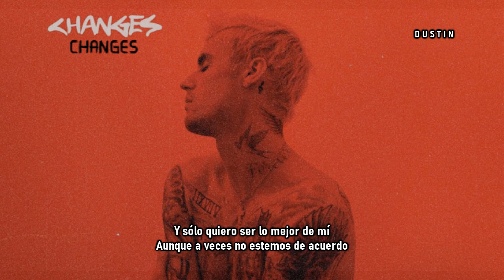Justin Bieber • Changes ❪Subtitulado Español❫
•"Changes" que le da el título al álbum cuenta sobre los cambios con los que JB pasa todos los días y que cada día es diferente.